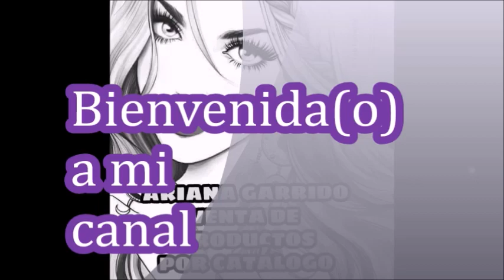CATÁLOGO ARABELA C20 MÉXICO 2018